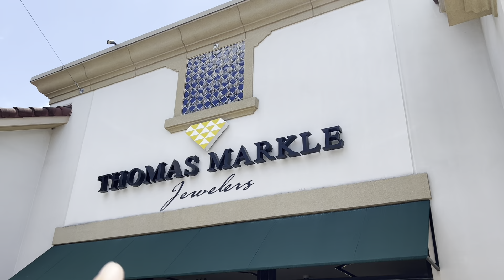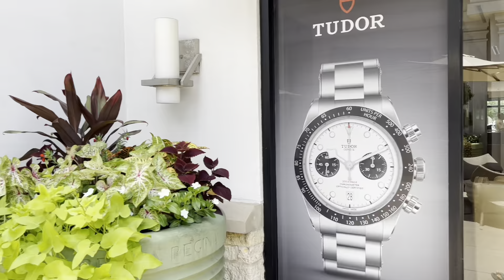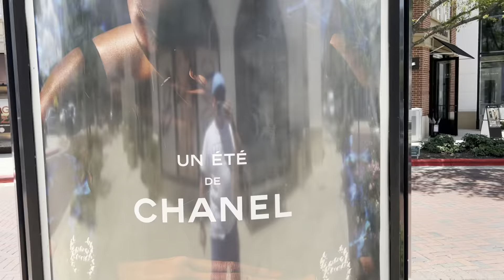🇺🇸 LẦN ĐẦU LỌT VÀO NƠI ĐẸP, SUNG SƯỚNG PHE PHE VÀ CÁI KẾT…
With LOVE,
Tony Lê from Texas, USA 🇺🇸